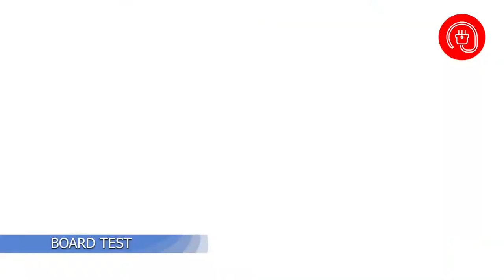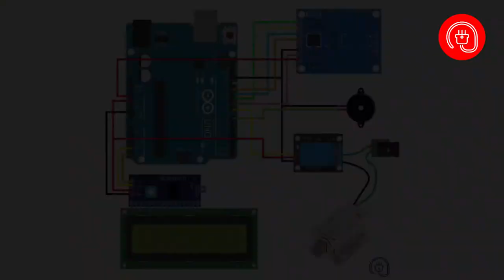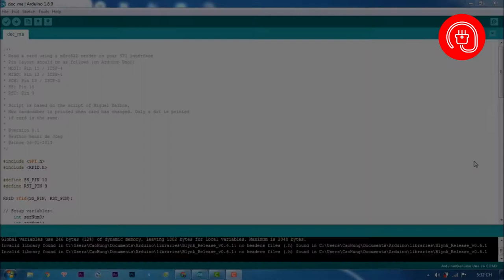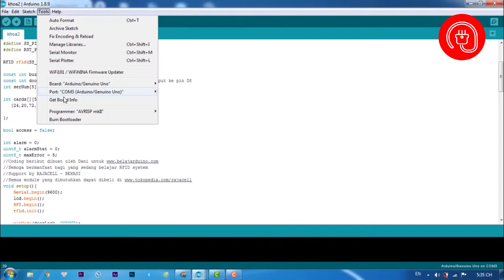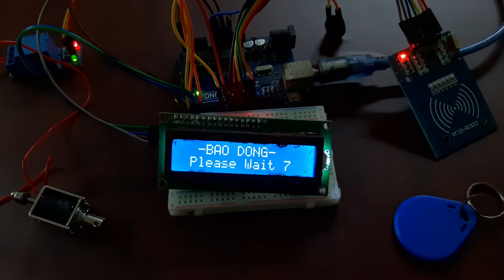Hệ thống khóa cửa thông minh sử dụng RFID RC-522 và Arduino